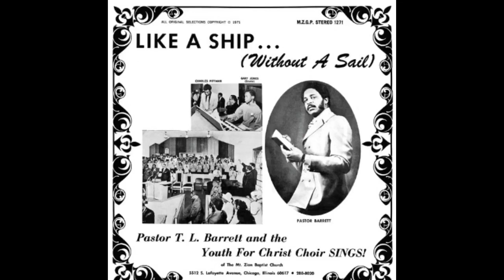JD Simo Greasy Time Episode 5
New parts of the show, viewer questions and guys I can’t believe I haven’t talked about yet!! Pops Staples, Steve Cropper, PHIL Upchurch, Pete Cosey and Snuggie Otis. Maybe some bass too 😎